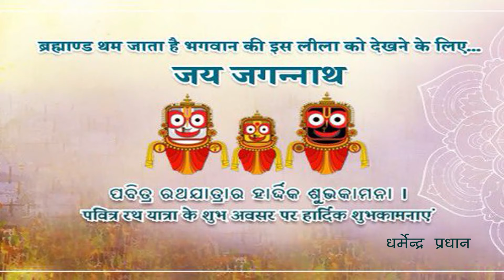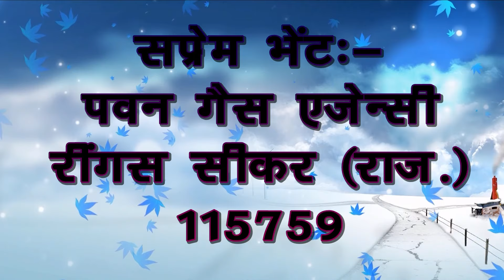Jagannath rath yaatra shrimadhopur sikar स्वच्छ भारत -स्वस्थ भारत- श्रेष्ठ भारत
PAWAN GAS AGENCY REENGUS SIKAR(RAJ.)115759